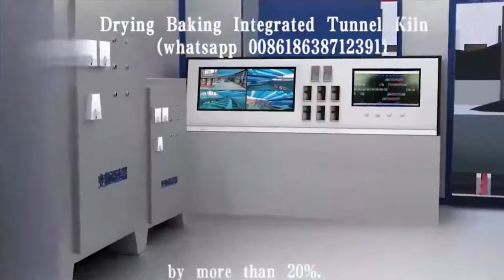Drying and firing integrated Linear Assembled tunnel kiln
Compared with the traditional tunnel kiln, the drying and firing integrated tunnel kiln has a simpler operation, lower investment, and saves energy consumption by more than 20%.